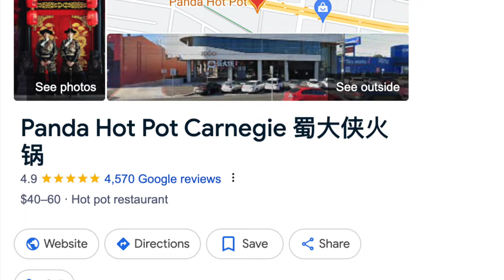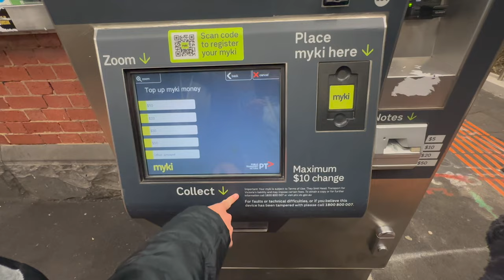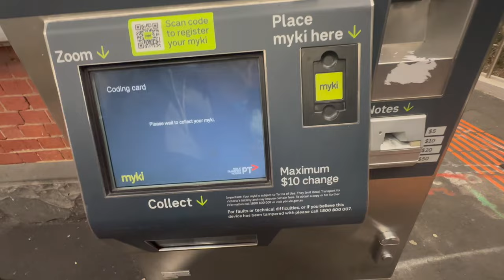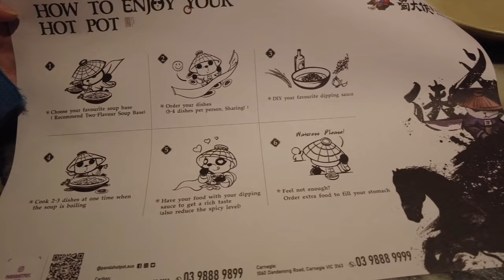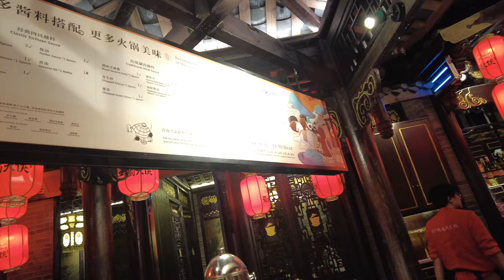BEST HOTPOT IN MELBOURNE || PANDA HOT POT CARNEGIE REVIEW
We tried Panda Hot Pot again, this time at the Carnegie Branch! Did we get the same experience as the first one? This Hot Pot restaurant has been trending in Melbourne and has received a 4.9 out of 5 stars in Google!